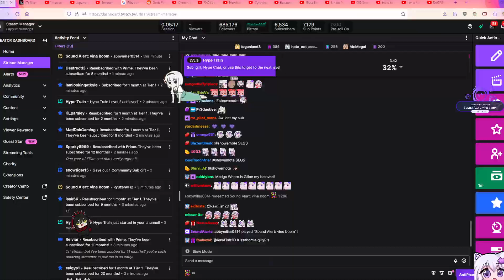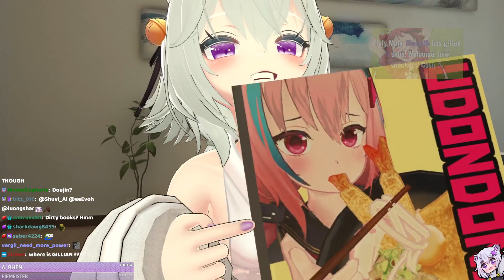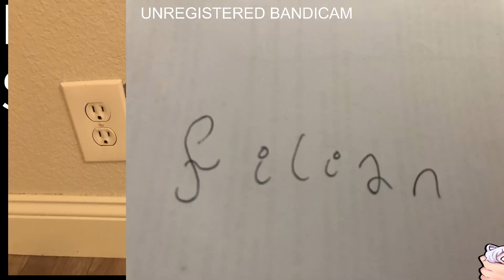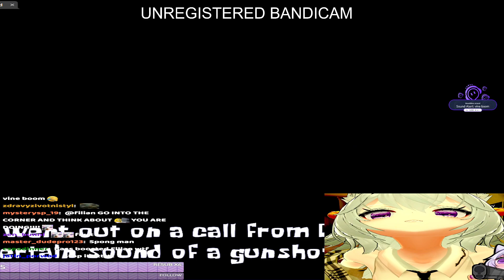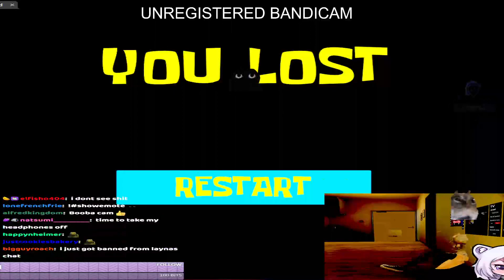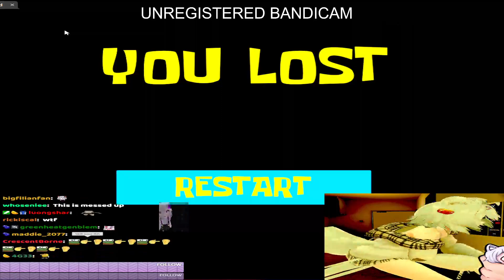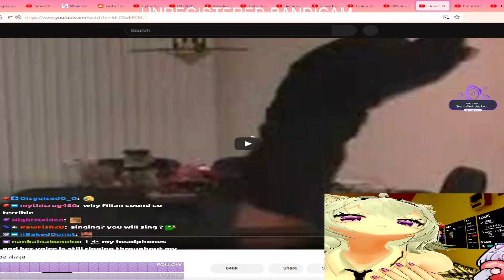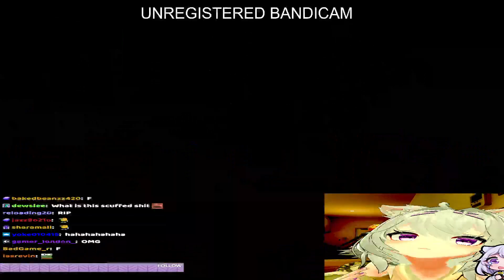Full VOD 8-30-23 Filian 🍏My first stream! I love long walks on the beach, basking in the moonlight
Original VOD Title:
[8-30-23] filian - 🍏My first stream! I love long walks on the beach, basking in the moonlight. Bit romantic, but still a tough guy. Anyway thanks for coming t

Check out Filian on Youtube: @filianIsLost